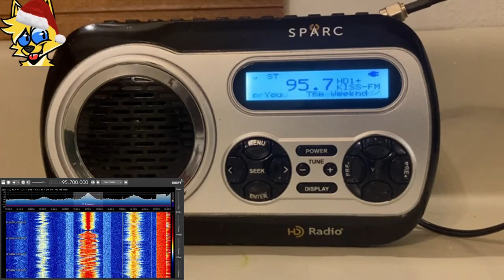Kiss 95.7 | WKSS Hartford-Meriden, Connecticut Legal/TOTH ID (12/16/22)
Recorded via SDR at 11:05 PM EST on December 16, 2022.

ID at 0:14

Owner: iHeartMedia
Format: Top 40 (CHR)
Frequency: 95.7 MHz
Broadcast Area: Hartford, Connecticut Metro, Western Massachusetts
Power: 16.5kW | 268m HAAT (Class B)
Distance to Transmitter: 35.4 miles